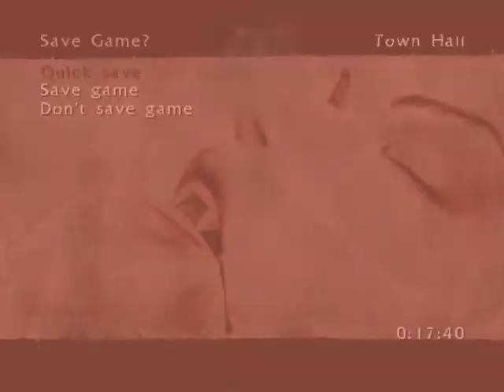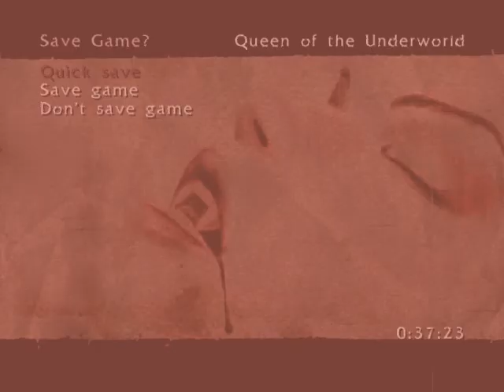playthrough BloodRayne part 1 no comments